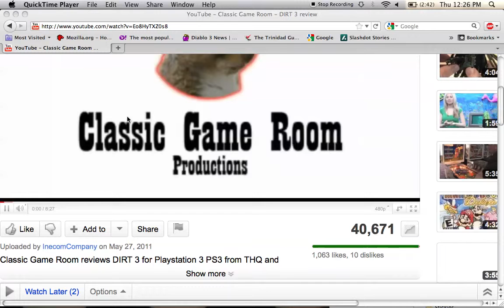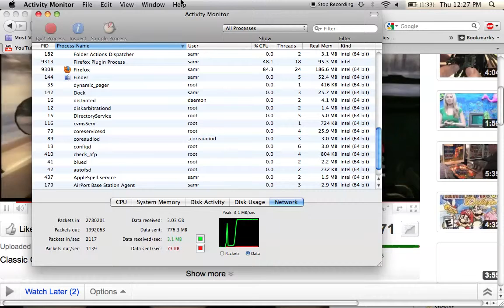Youtube HD on Flow Turbo 25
youtube HD on loading on Flow Trinidad's 25Mb package